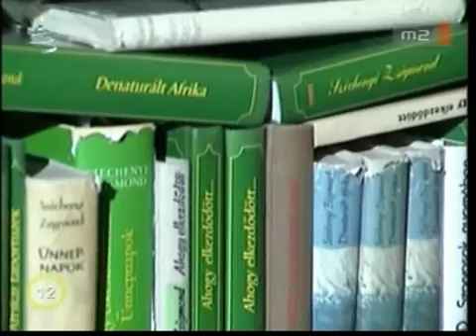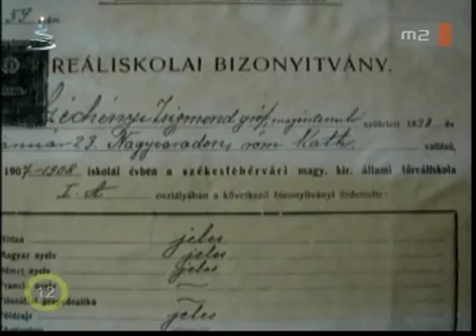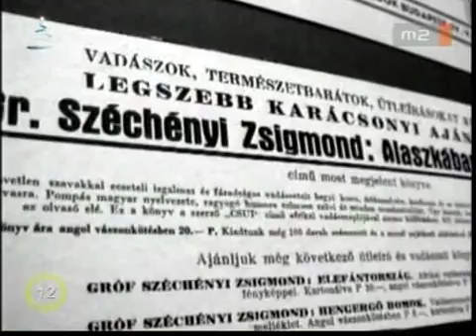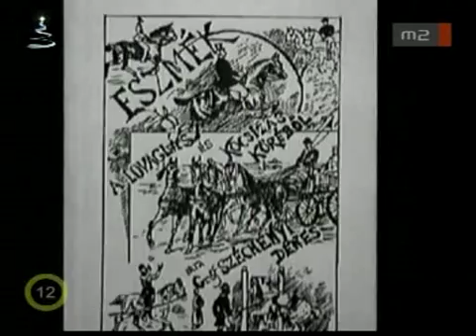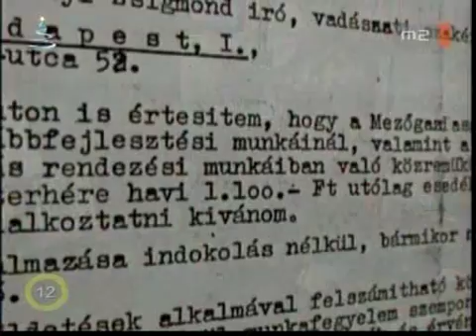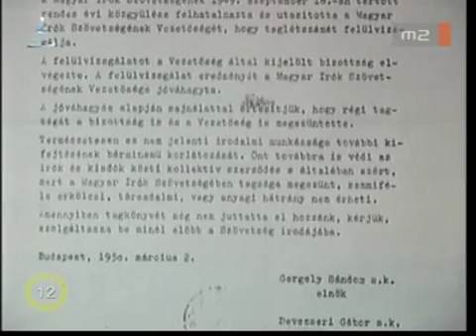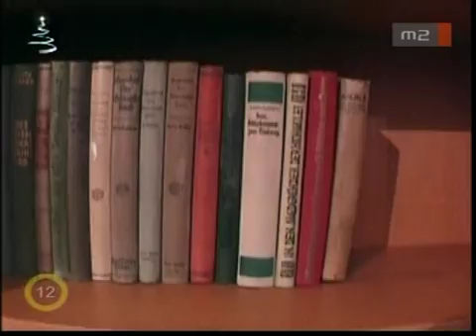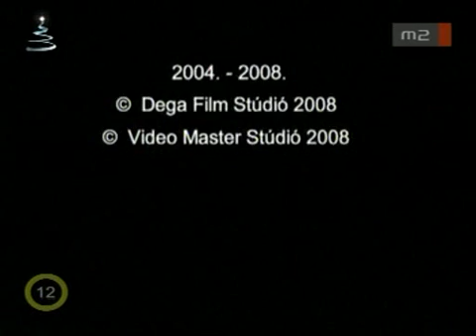Gróf Széchenyi Zsigmond emlékére E01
A mai ötven felettieknek biztosan, de talán több generációnak is Gróf Széchenyi Zsigmond volt a korabeli televízió. Mert az ő könyvei révén juthattunk el Afrikába, az Indiai maharadzsák udvarába, vagy Alaszkába. Általa olyan világokat ismerhettünk meg, amelyeket azóta sem tudunk elfelejteni, melyek személyes megismerése sokunknak ma is titkolt vágya maradt.
De ki is volt Gróf Széchényi Zsigmond? A film megtekintésével talán kicsit közelebbi képet kaphatunk.